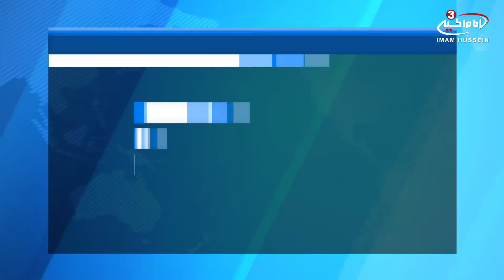German authorities: Over 200 anti-Muslim incidents so far this year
A total of 208 anti-Muslim incidents were reported across Germany in the first three months of 2017, according to police and constitutional protection agencies, the NeueOsnabrückerZeitung (NOZ) newspaper reported.
Right-wing extremists were blamed for most of these incidents, including threatening letters, property damage, attacks on women wearing headscarves and online and verbal abuse. Two of these incidents resulted in injuries – one in Baden-Württemberg and one in Hesse.
"There are examples every day," NOZ quoted AymanMazyek, the chairman of the Central Council of Muslims in Germany, as saying, adding that his own family has been targeted. "My wife has also been victimized several times."
But most of these offenses are likely to remain unreported, for example due to fear, mistrust of the authorities or simply not considering the incident serious enough, making it difficult to assess the true level of anti-Muslim hate crimes.